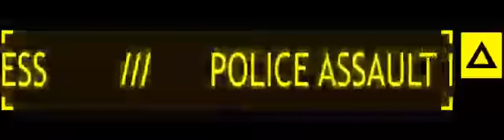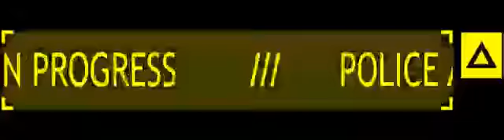I play payday2 and I love it